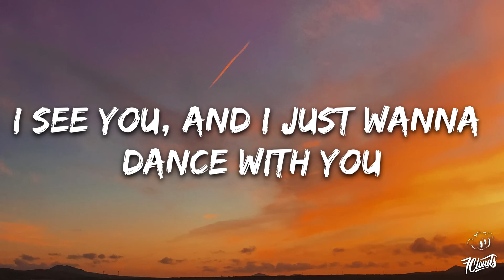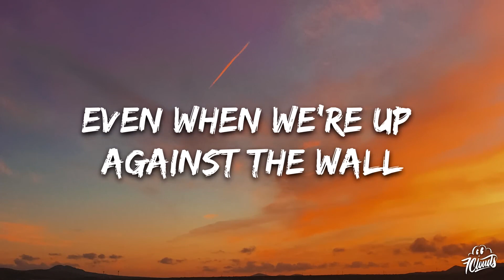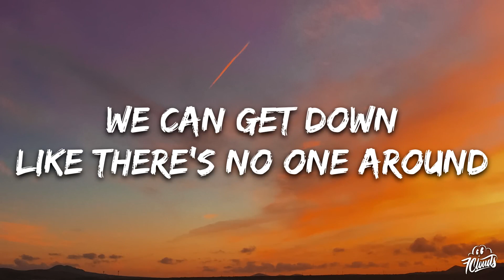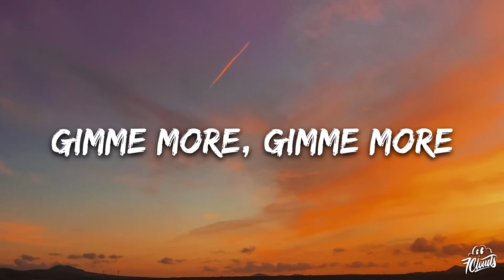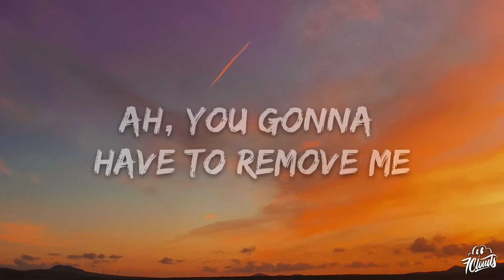Gimme More lyrics song 🎵|| Britney Spears